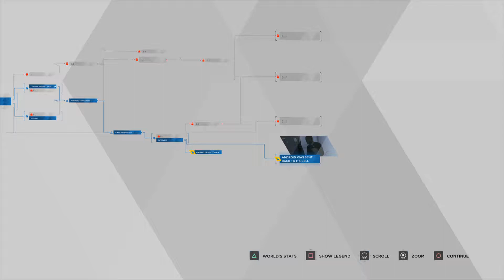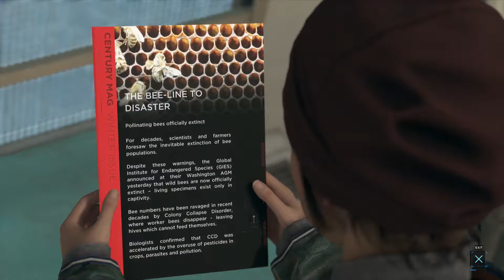Episode 9 :Kara and Alice lost in the Night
Kara escape with Alice from Todd's house  and now she is looking a place to sleep ...they are lost in the night !

Join me and drop your comment
Bye!

If u like my videos... help me to get more time to play ... =* ty for your atention